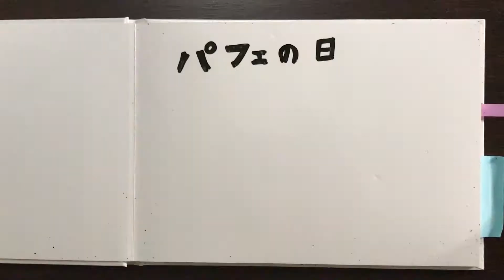今日は何の日6月28日 パフェの日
【パフェの日　6月28日】

パフェの愛好家とパフェを扱う洋菓子業界が制定。

1950年（昭和25年）のこの日、巨人の藤本英雄投手が日本プロ野球史上初のパーフェクトゲーム（完全試合）を達成した。洋風冷菓子の一つである「パフェ（parfait）」がフランス語で「完全な（パーフェクト）」という意味があるところから、「完全試合」に通ずるとして記念日とした。

また、パフェに使われるメロンなどの果実が出回る季節でもある。パフェの美味しさ、美しさ、オリジナリティの豊かさをより多くの人と楽しむことが目的。この日には記念日にちなんで、パフェの割引を行ったり、新作パフェを登場させる店なども見られる。

フランスでのパルフェ（parfait）は、卵黄に砂糖やホイップクリームを混ぜて、型につめて凍らせたアイスクリーム状の冷菓に、ソースや冷やした果物を添えて皿で供する。日本のパフェとは異なるが、このパルフェに様々に手が加えられ、現在の日本のパフェが完成したと考えられる。

この動画作成者の人生ショートストーリー